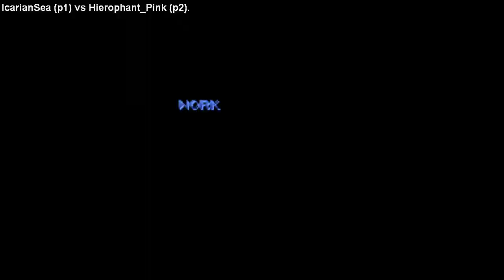Street Fighter Alpha 2 on Fightcade # 28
Denim samurai

IcarianSea (Icarus) vs Hierophant_Pink